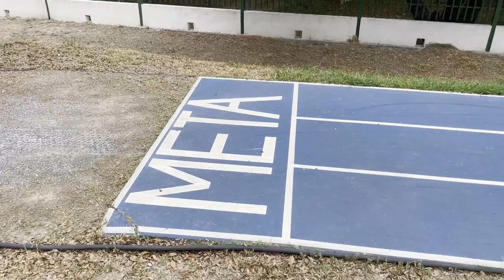Maskarin no le pone correa al DINOSAURIO y se le escapa | Un DINOSAURIO suelto en la ciudad | Manito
Un dinosaurio suelto en la ciudad por culpa de Maskarin